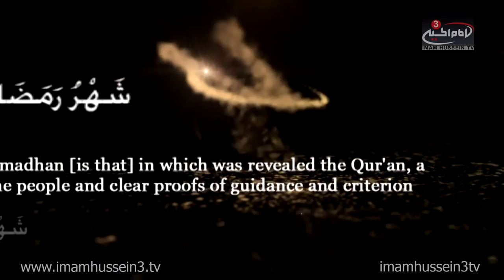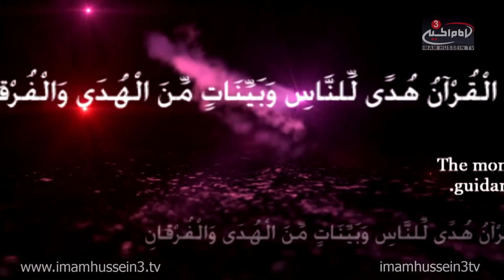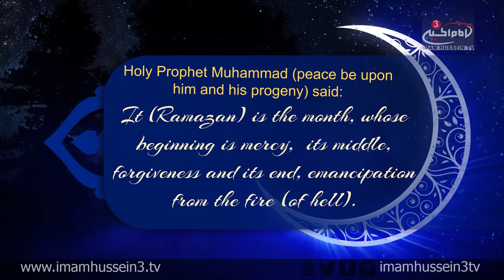Ramadan Show with Dr. Shabbir Tejani I Episode 25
‪#‎IHTVRamadan‬

In the 25th episode of the "Ramadan Show," Dr. Shabbir Tejani examines the significance behind the Ziyarah (Visit) to Imam Hussein, Peace Be Upon Him in the Holy City of Karbala. Tejani also discusses the blessings and mercy which are offered at the Imam's Holy Shrine.